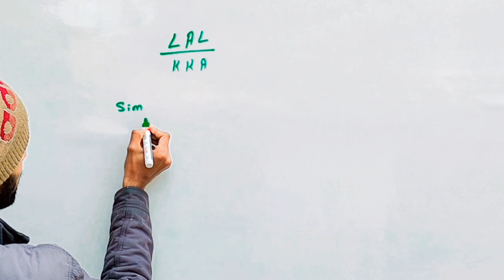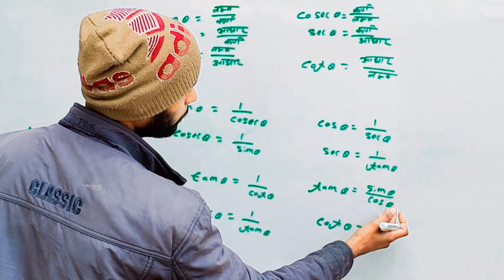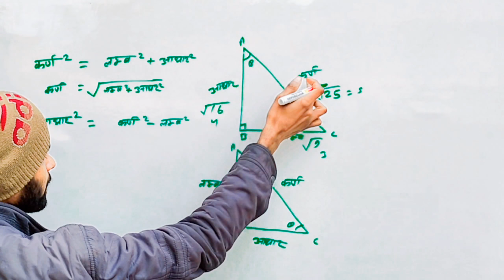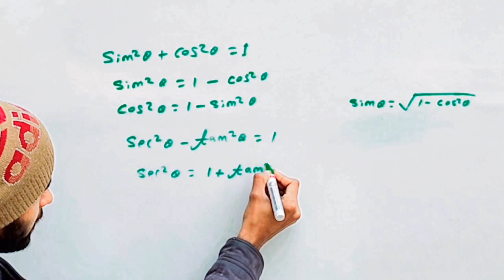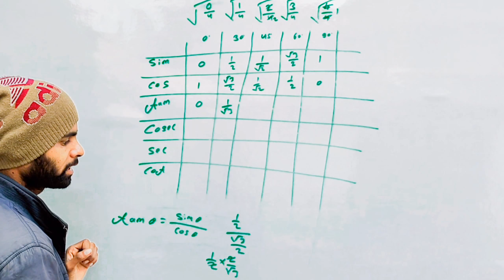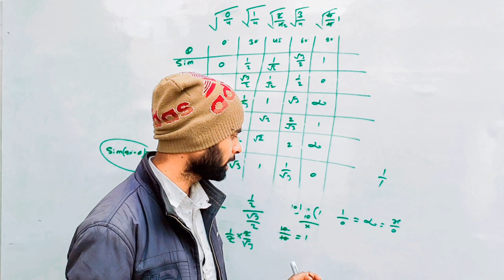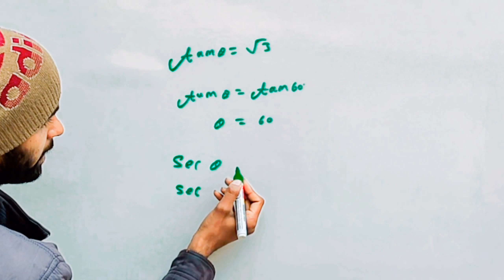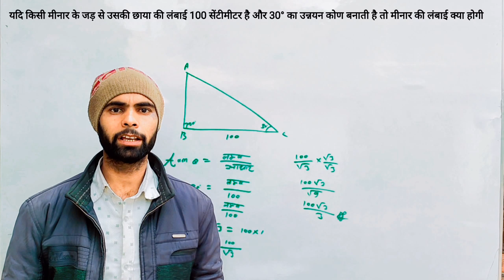trigonometry// bihar board 10th in hindi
trikonmiti// trigonometry// bihar board 10th in hindi

biharboard 10th objective @BIHAR BOARD STUDY @Bihar Board Education @Bihar School Examination Board